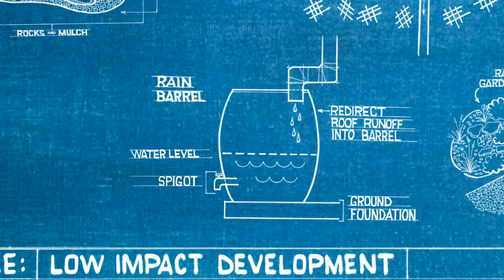Red Water Watch: Blueprint for Success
Trouble is afoot in our local creeks and streams. They’re getting too much of a good thing – rainwater. This Runaway Runoff comes from the many hard surfaces in our urban and suburban areas, scouring our local water ways and carrying pollutants and silt. This PSA introduces some basic solutions that Low Impact Development offers, including rain barrels, rain gardens, bioswales or porous pavement. There are many ways to lower your impact on your local creeks and streams. Grasshorse Studios wrote the script, designed Sgt. Red, his sidekick Mingo and Civilian and hand-painted the backgrounds with a stylistic aesthetic.